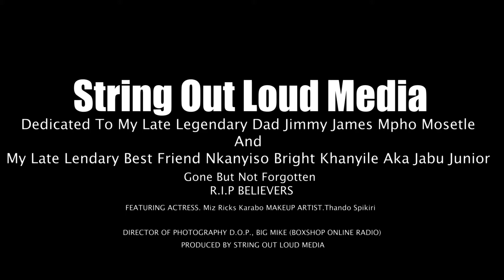Sol Stringer - Believe ( Official Music Video )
Sol Stringer's Single "Believe" Official Music Video Is Now Live.

Believe ( Sol Stringer - Believe)

Artist: Sol Stringer

Song: Believe

Musical Genre: Urban / Pop

Composed & Written By
Precious Solly Obokeng Mosetle

Produced By
Kabelo Asaph Khutsoane aka Ceazor

Additional Music & Lyrics
Keagile Lefore aka Khumo Leff

Additional Keys
David Mubikay aka David Hampton

Music Mixed & Mastered By
David Mubikay

ISRC: ZA-CYA-21-00001

Video Produced By: String Out Loud Media

Video Director: Big Mike ( Box Shop Online Radio )